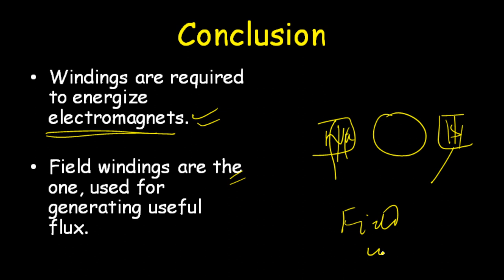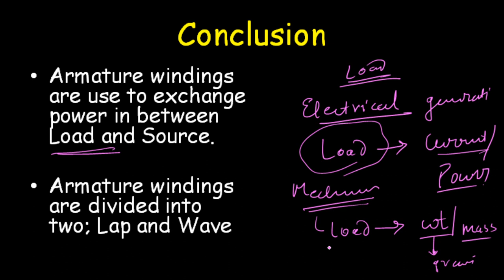L6: Winding of DC machines Part-1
This short lecture will help you to understand;
1. What are armature and field windings.
2. Why 2 magnetic fields are required in an electrical machine
3. How the meaning of "load" is different for electrical and mechanical engineers